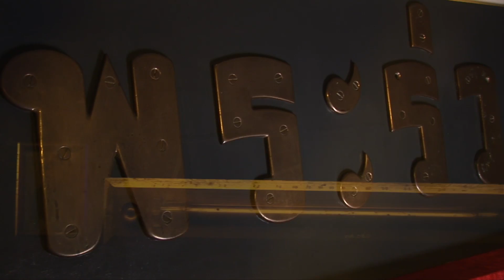บทสัมภาษณ์ พลเรือเอก สุวิน แจ้งยอดสุข ในกิจกรรมเทิดพระเกียรติครบรอบวันสิ้นพระชนม์ ๑๐๐ ปี เสด็จเตี่ย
กิจกรรมเทิดพระเกียรติ ครบรอบวันสิ้นพระชนม์ ๑๐๐ ปี พลเรือเอก พระเจ้าบรมวงศ์เธอ พระองค์เจ้าอาภากรเกียรติวงศ์ กรมหลวงชุมพรเขตอุดมศักดิ์

บทสัมภาษณ์ พลเรือเอก สุวิน  แจ้งยอดสุข ผู้ช่วยผู้บัญชาการทหารเรือ ประธานกรรมการจัดงานครบรอบวันสิ้นพระชนม์ ๑๐๐ ปีฯ